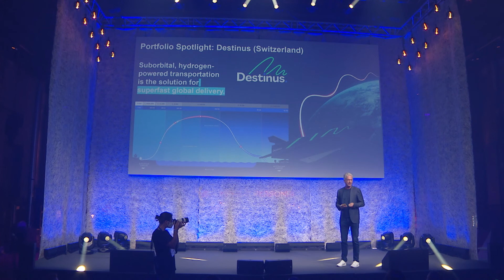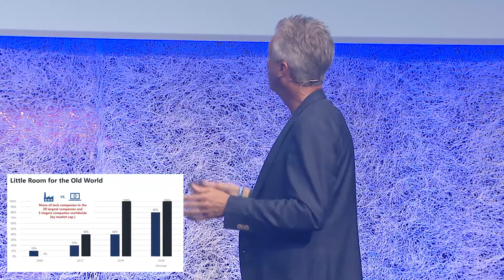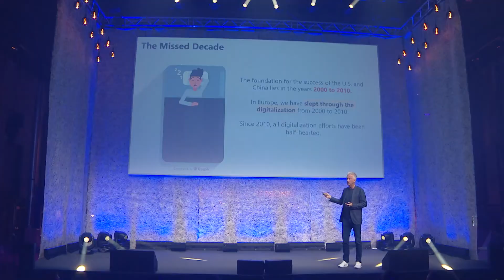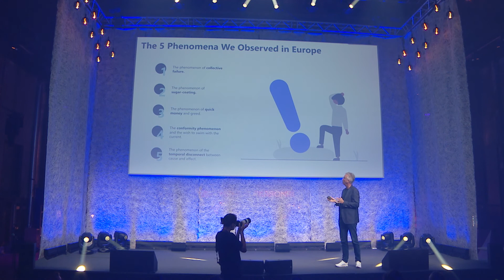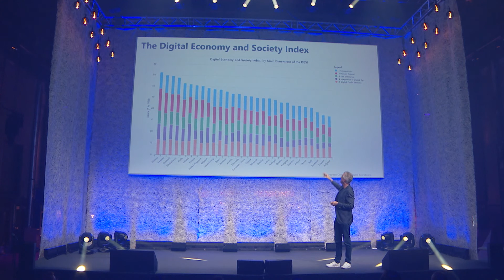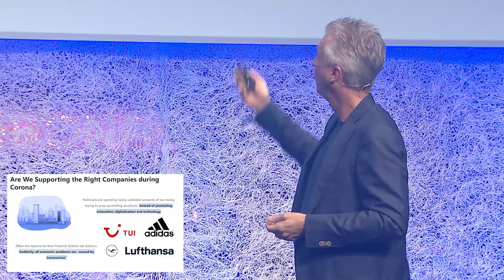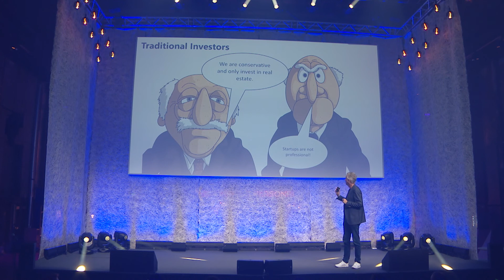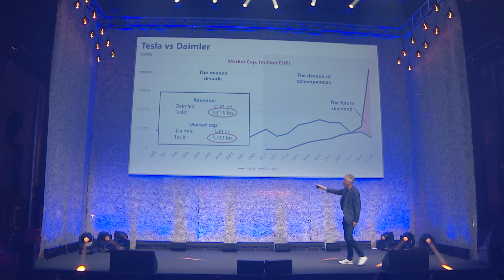Digital Festival 2021 - Keynote Cornelius Boersch